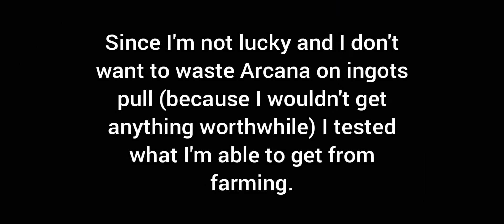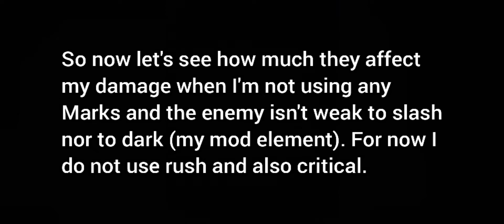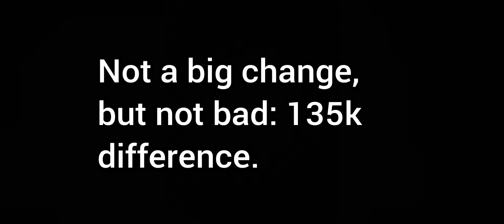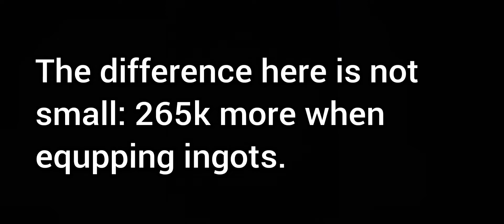Saoif: Testing How Good F2P Ingots Are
Guides are coming back!